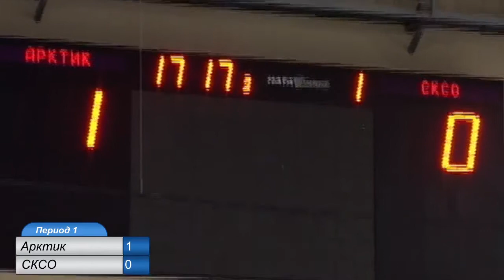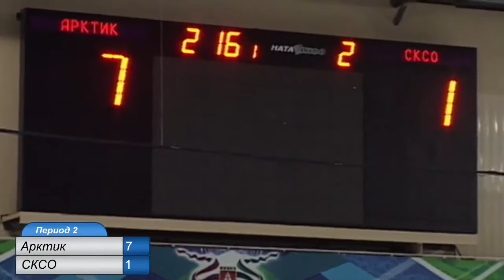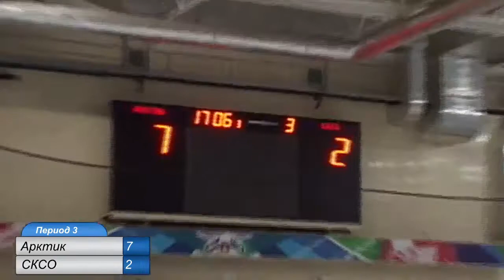Арктик-Университет - СКСО. 1-я игра. 16.10.2016 г. Нарезка голов.